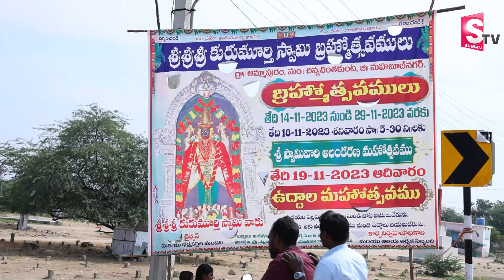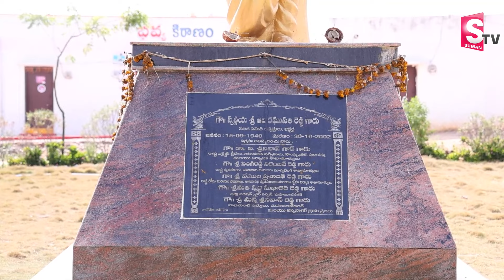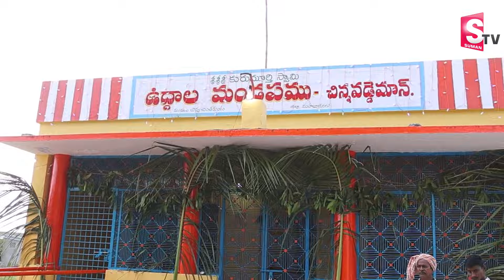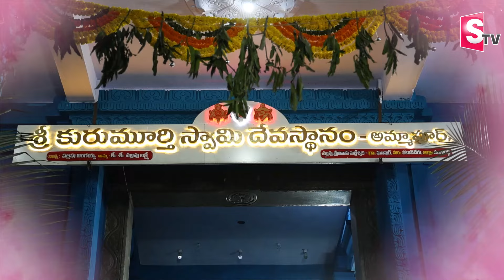Devarakadra BRS MLA Ala Venkateshwar Reddy Exclusive Interview | Racha Ramulamma | SumanTV Telugu